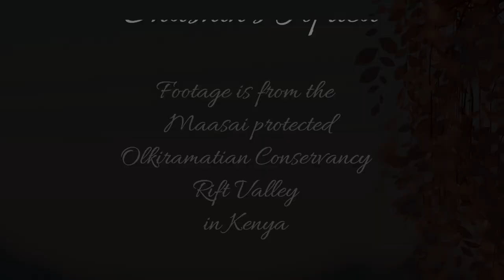3 Young male Lions drink at Lentorre